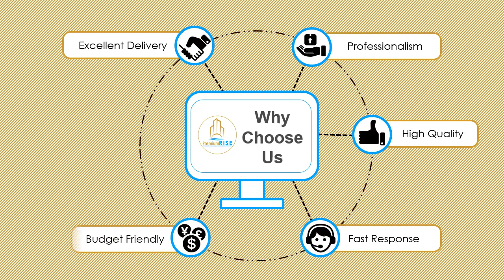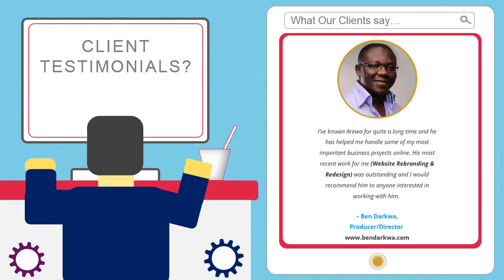PremiumRise Promo Video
PremiumRise PowerPoint Promo Video...

We Create Sexy Custom PowerPoint Presentations, Explainer Videos, 2D Animated Videos and Everything between them!